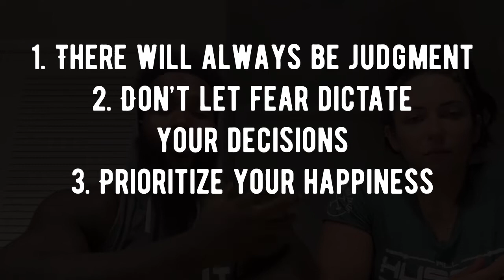Reality Check- Ep 2: Your Family Doesn’t Know S*** About Fitness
In this episode, Terrence and Aubrey discuss how to deal with judgmental and unsupportive family members on your fitness journey.